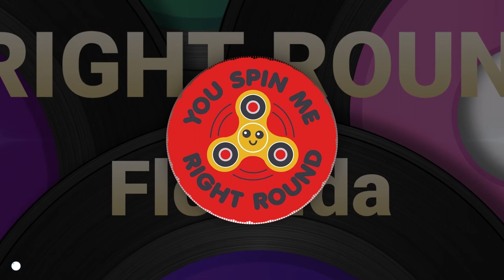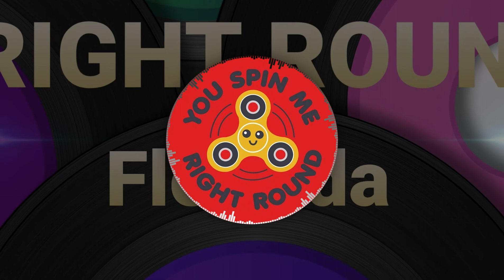[ Flo Rida - Right Round ] Huts Frenchcore Remix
I've seen the support on riptide hardstyle. And yes i read all the comments. Please keep doing what you're doing and i will too.